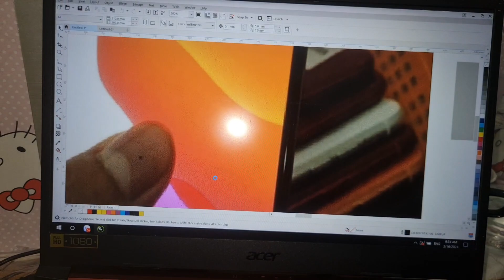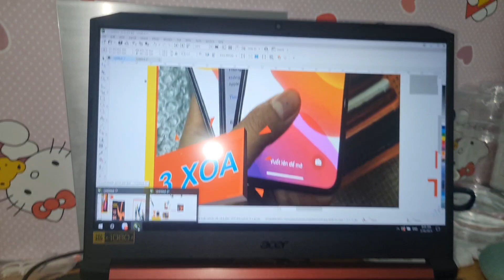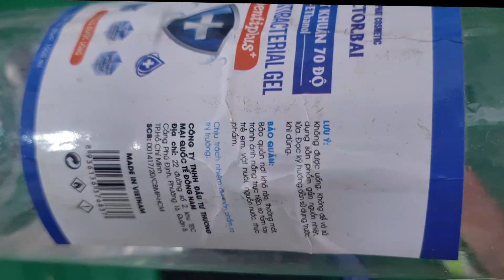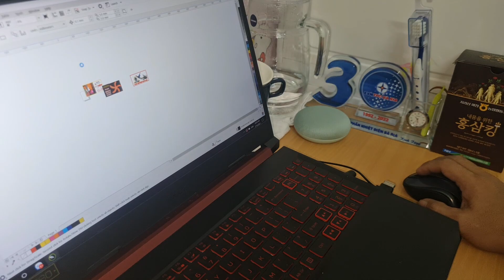SỬA ĐIỆN TỬ KIỂU MỚI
Đây là video hướng dẫn mọi người biết cách tự khắc phục và chuột máy tính bị hư, chuột máy tính rất dễ bị hư các bộ phận như bánh xe, bánh xe và đây là cách sửa chuột máy tính bị hư chuột, bị hư chuột. Nếu chuột máy tính của bạn bị hỏng, làm thế nào để sửa chữa nó? Có rất nhiều cách để sửa chuột máy tính bị hư nhưng mình đã áp dụng cách này rất hiệu quả và đạt được kết quả tốt.
Xịt nước này lên chuột máy tính
ĐÂY LÀ NHỮNG DANH SÁCH CÁC VIDEO SẮP XẾP THEO CHỦ ĐỀ CÁC BẠN MUỐN TÌM HIỂU CHỦ ĐỀ NÀO THÌ BẤM VÀO LINE ĐÓ ĐỂ XEM VÀ CÓ THỂ LƯU LẠI:
5/ Sửa Đồng Hồ Đo Vạn Năng 6/ Sửa Nguồn Xung 7/ Học Linh Kiện Điện Tử Các Loại
Đây Là Tai Khoản Ngân Hàng Của Thầy Mò:
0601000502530 VIETCOMBANK CHI NHÁNH ĐỒNG THÁP - CHỦ TÀI KHOẢN VÕ VĂN Ô